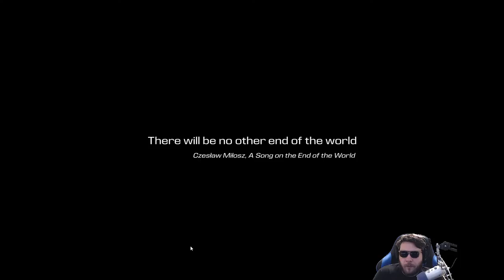Surviving in Forever Skies A Subnautica Like Open-World Airship Builder on Toxic Apocalyptic Earth